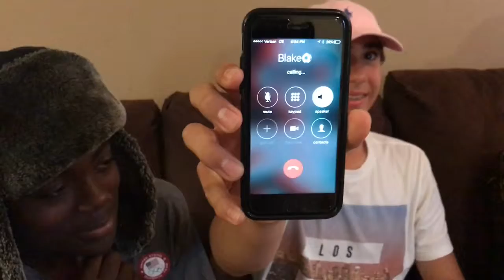Insanely Awesome Quiz Show - Pinkness